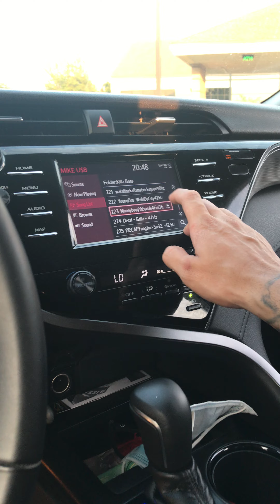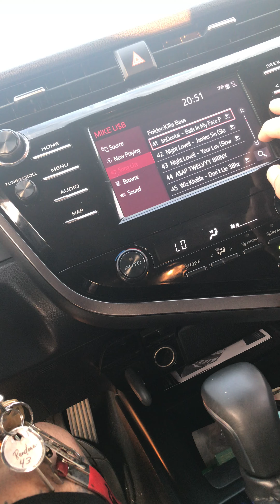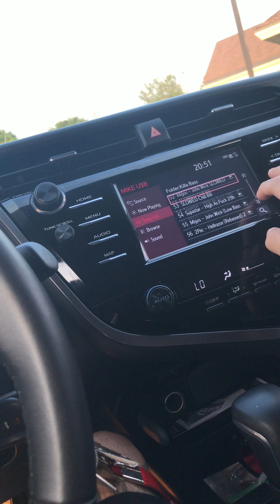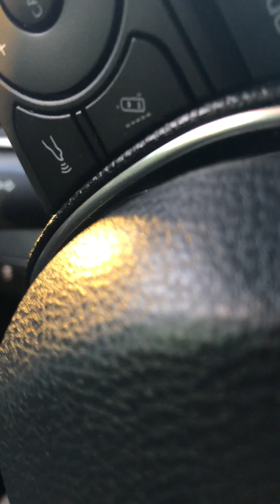2 Skar ZVX 12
Update after 1+ year. Same equipment same everything full tilt everyday. Stock alternator. Stock mids, highs, stereo.

-2skar zvx 12 @1ohm
-Hifonics BE4000
-Big 3
-XS power batteries w/stock toyota battery under the hood